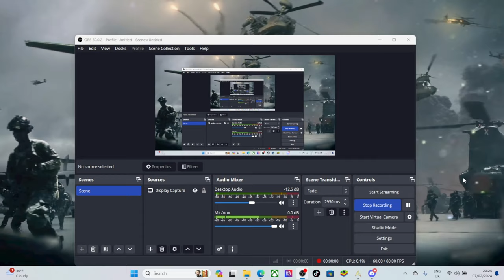Broken Arrow - ABOLULTLY STEAM ROLLED #46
what a game that was!!
here is my discord server :)